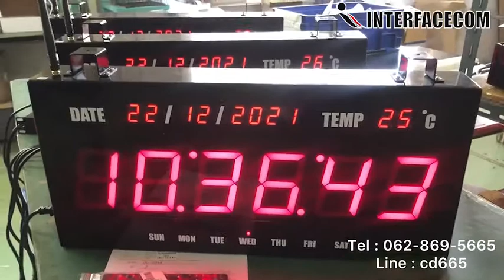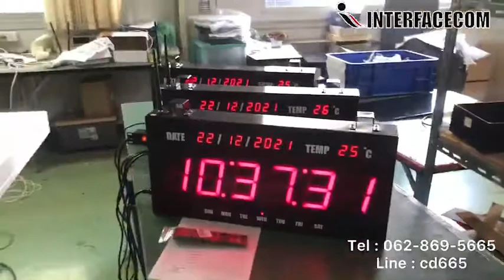579-REVIEW DIGITAL CLOCK MODEL : CK-2143A- นาฬิกาดิจิตอล